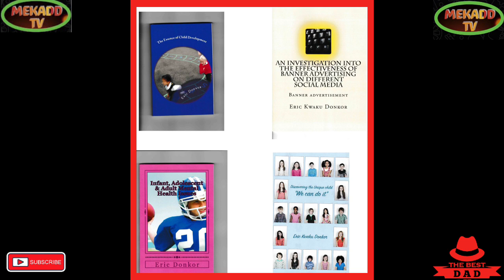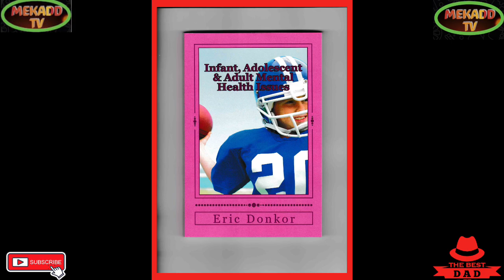news vlogging KING OF SPAIN & SWEDEN PAYS THEIR LAST RESPECT TO QUEEN ELIZABETH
KING OF SPAIN & SWEDEN PAYS THEIR LAST RESPECT TO QUEEN ELIZABETH ||